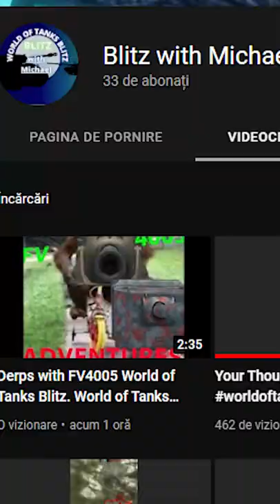The Younger FV 183 Brother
Hi Everyone and welcome back to another World of Tanks Blitz Shorts video